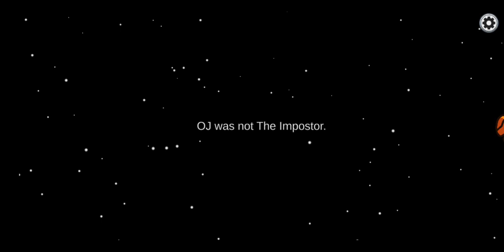Imposter of Guardian Cosmicube | Among Us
UPI ID : amskhapare01-1@oksbi